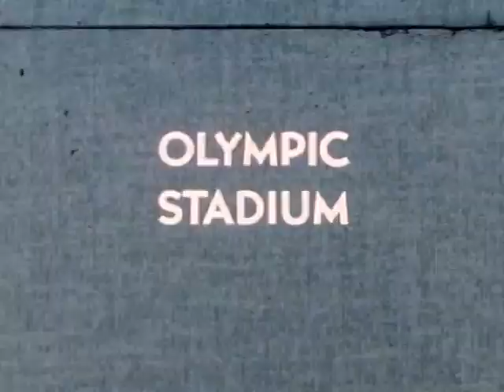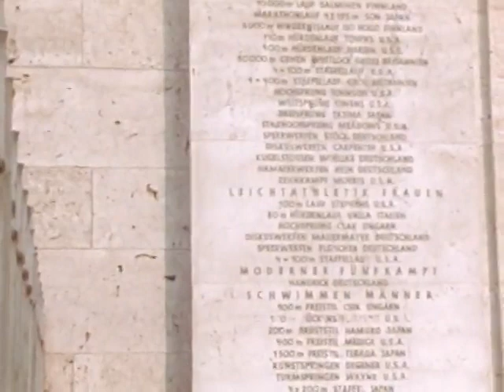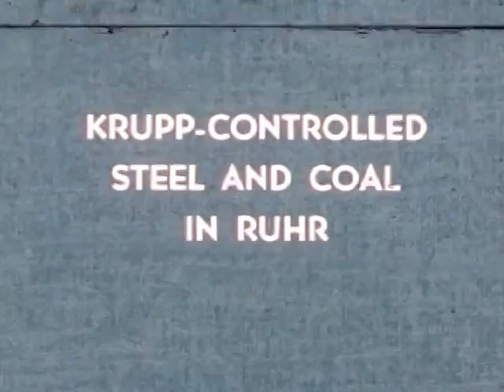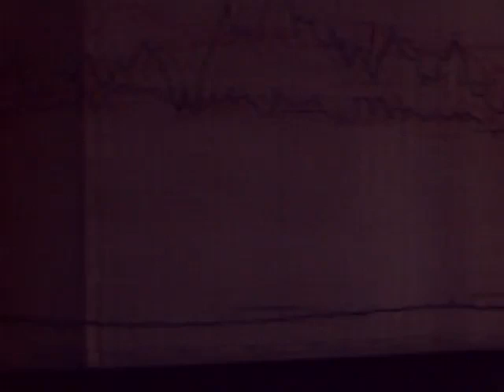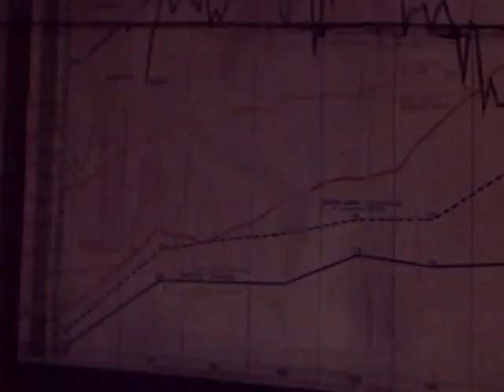Beyond the Ruins: Postwar Germany's Path to Progress and Prosperity 28 Months After V-E Day Part 3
Description: Step back in time and witness the incredible journey of Mr. George T. Fonda, Assistant to the President of Weirton Steel Co., and Mr. Charles Murray, Vice President of American Rolling Mill Co., as they embark on an investigation of German industrial production capabilities after the devastation of World War II.

This rare and compelling amateur film takes you on a visual tour through the British Zone's Ruhr and the American Zones of Frankfurt, Stuttgart, Munich, and Nuremberg. Experience the striking images of destroyed German cities and factories, serving as stark reminders of the war's impact on the nation.

From the aerial views of Berlin's destruction to the resilience of small shops emerging from ruins, witness the determination of the German people to rebuild their economy and communities. Marvel at the impressive industrial sites like Krupp works, Opel Autoworks, and J.M. Voith Co., showcasing the gradual resurgence of German industries.

Travel along the picturesque Rhine, capturing the beauty of farmland on hillsides and architecturally distinctive buildings, contrasting with the challenges faced by the nation in rebuilding.

Immerse yourself in poignant moments, like a woman seeking materials to make dolls amidst small private enterprises, and the lingering traces of history, including the Exposition Building where the past meets the present.

This film sheds light on the extensive efforts to report on German industrial production and manpower problems, aiming to determine the factors deterring maximum production.

Don't miss this rare glimpse into a pivotal era, where the journey from ruins to resurgence reflects the resilience and determination of a nation determined to rise again.

Investigation of German industrial production capabilities after the devastation of World War II. With striking images of destroyed German cities and factories. Amateur film made by George T. Fonda, assistant to the president, Weirton Steel Company.

"These pictures were taken by Mr. George T. Fonda, Assistant to the president, Weirton Steel Co., during an investigation of German industrial production. Mr. Charles Murray, Vice President, American Rolling Mill Co. was associated with Mr. Fonda on this investigation."

Amateur film covers the Ruhr in the British Zone and Frankfurt, Stuttgart, Munich and Nuremberg in the American Zone.

"The objective was to report on German industrial production and manpower problems and to determine the factors deterring maximum production."

Title cards [names and places listed below have been transcribed from title cards]
Stock shots:
Some shots of people in the street; but even urban areas seem bereft of people.

"By Army Plane from London to Berlin (note destruction in Berlin)" aerials; Tempelhof Airport, Berlin; wealthy German residence; Goebbels residence in Berlin (damaged); American military headquarters (formerly Luftwaffe HQ); African-American soldier guarding headquarters salutes; General Lucius Clay and staff review troops; Ambassador Murphy; Frank Fritts, economic adviser to General Clay; colored map showing partioning of Germany; bombed out buildings; devastation; Germans scrounging in ruins;

Schillstrasse; the Reichstag; 1870 Victory Column; the Tiergarten; Russian monument to 1945 victory; Hitler's chancellery and office; the bunker where Hitler died. Goebbels propaganda radio tower; small shops emerging from the ruins; Olympic stadium; by rail to Essen; ruins in Hamm and Dortmund; the Krupp works in Essen; Oberhausen; Huttenwerk; Duisberg; Huckingen; Gelsenkirchen; Zollverein Colliery (largest coal mine in Ruhr); production charts; British Administrative Headquarters; Cologne (80% destroyed)

Terrific footage of the Rhine from a boat, farmland on hillsides, includes castles, and other architecturally distinctive buildings; Weisbaden; Giesseheim, Chicago Pneumatic Tool Co. plant; Bierbrich; Dyckerhoff Portland Cement Co.; Russelsheim; Opel Autoworks; automobile factory; Heidenheim; J.M. Voith Co.; Voehringen; Wieland Werke - aluminum;

Munich; man with amputated leg walking with crutches; title card: small private enterprise emerging: a woman asking Mr. Murray where she might get materials to make dolls; Exposition Building in Munich; Beer garden in Munich where Hitler started out; food ration lines: Bavaria; animal drawn farm carts; German Tiger tank destroyed on Bavaria farm; American military headquarters in Munich; American flag waving in the wind.